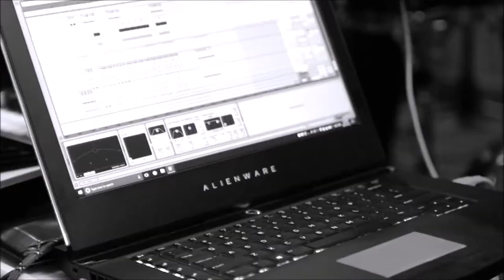Roots - Mera Dil Nahi Available (Cover)